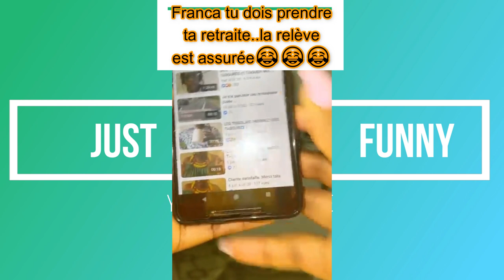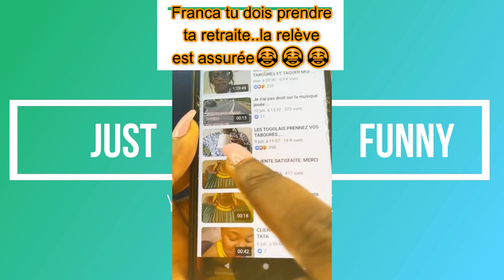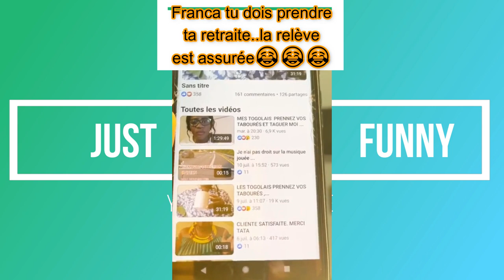melenita? débo tu es une sorcière